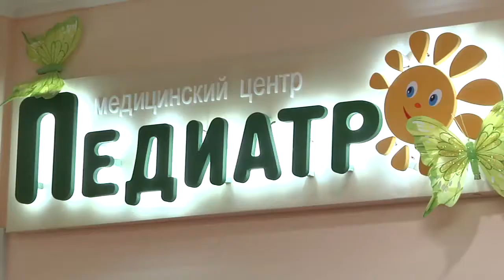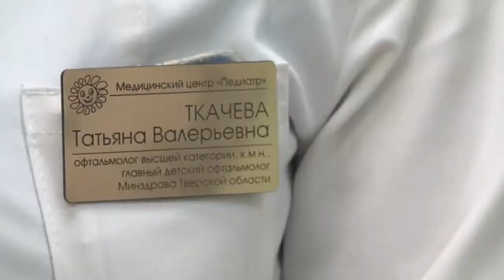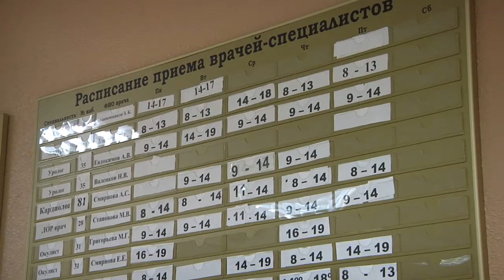День здоровья - 22.12.18